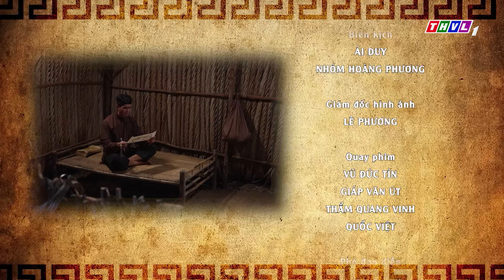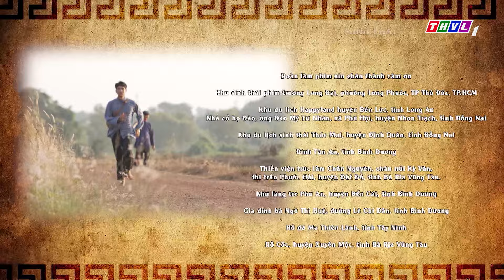CỔ TÍCH GIỜ VÀNG: Cây Bút Thần - Tập 2 FULL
📣 📣 📣Giúp đỡ mọi người chẳng màng báo đáp, Tài không ngờ lại nhận được một món quà vô cùng kỳ diệu có thể biến mong muốn của anh trở thành hiện thực. Biết được Tài đang nuôi một con heo, tên bá hộ liền kéo người sang nhà Tài hòng vu oan cho anh tội trộm cắp.
🌼 Liệu Tài có kể ra hết mọi chuyện để bảo vệ tài sản của mình?
🔔Hồi hộp và vô cùng hấp dẫn, mời quý khán giả đón xem tập 2 bộ phim cổ tích "𝐂𝐚̂𝐲 𝐁𝐮́𝐭 𝐓𝐡𝐚̂̀𝐧"  được phát sóng lúc 𝟐𝟎 𝐠𝐢𝐨̛̀ 𝐜𝐡𝐮̉ 𝐧𝐡𝐚̣̂𝐭 ngày 𝟏𝟖/𝟖/𝟐𝟎𝟐𝟒 trên kênh 𝐓𝐇𝐕𝐋𝟏.

Sự tích THỢ MỘC trọn bộ | Cổ tích 3D 2023 mới nhất | Truyện cổ tích Việt Nam hay nhất 🎭